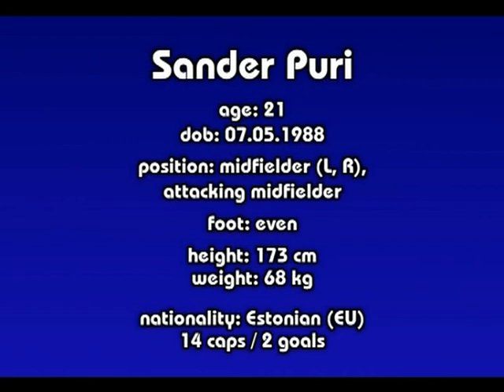SANDER PURI - PROFILE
Profile of the Estonian professional football player Sander Puri. Currently he is playing for FC Levadia Tallinn.

You can find more info about Sander Puri from his and see more videos in his videopeage

Sander Puri
age: 21
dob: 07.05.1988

position: winger (L, R), attacking midfielder

foot: even

height: 173cm
weight: 68kg

Nationality: estonian
(member of EU)

For national team:
14 caps 2 goals

career:
2009 FC Levadia Tallinn16/10 (as in july)
2008 FC Levadia Tallinn 31/11
2007 JK Tulevik Viljandi (loan)14/4
2006 FC Levadia Tallinn 14/2

Video made by Steiv Silm